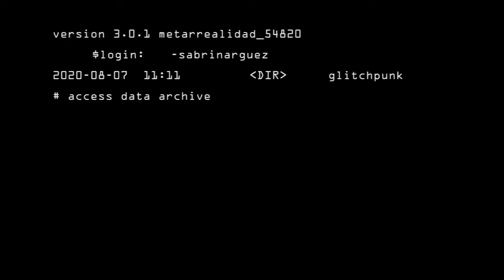ghostInTheMachine_ambientPodcast-001.avi | Dark Ambient, Meditation, Relaxing, Study Music Sounds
Remixed and remastered compilation album 'Ghost in the Machine, Vol. 1' out now!

Music for cosmonauts of inner cyberspace, ghostInTheMachine_ambientPodcast is an audiovisual project by Sabrina Rodríguez (sabrinarguez). A new video every first Friday of the month featuring drone and dark ambient sounds produced by Sabrina using databending and experimental audio editing processes. Listening with headphones is recommended. Sounds to meditate, study, write, relax or simply listen as background music. Looped videos, digital psychedelia and visual experiments.